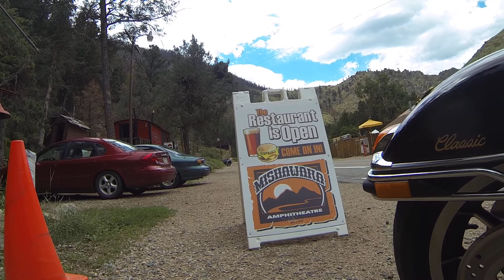Ride Up The Poudre on the Old Electra Glide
Motorcycle Ride up The Cache la Poudre River also known as the Poudre River. from Near Ft Collins, CO in 2013